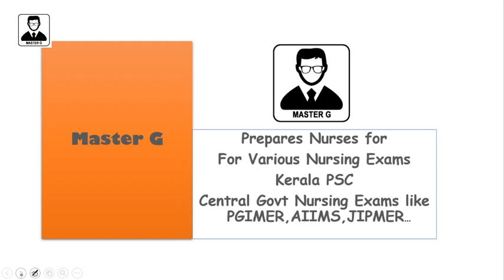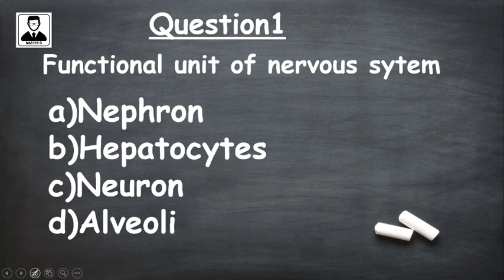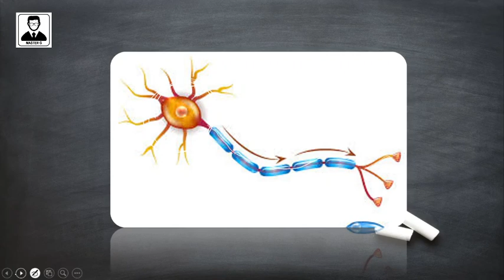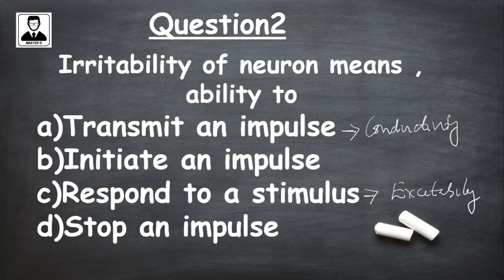Multiple Choice Questions CNS 6920 -Kerala PSC StaffNurse Exam Preparation By Master G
Master G - Channel for Nurses who prepare for Kerala PSC StaffNurse exam. This video may be helpful for Nursing Students also(BSC/GNM) and various nursing central govt job aspirants.

In this video, Master G Discuss 10 MCQ with explanations